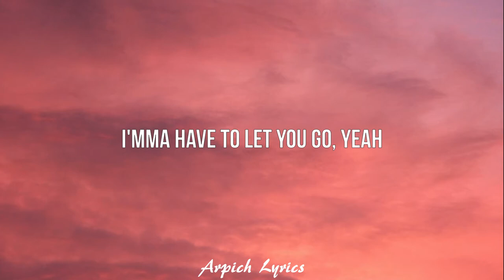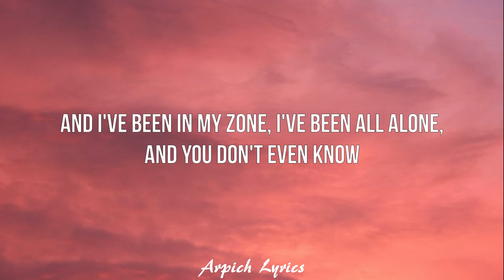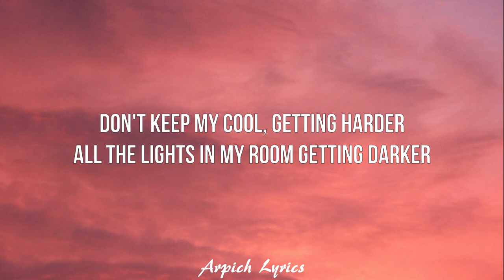guccihighwaters - straight jacket (Lyrics)